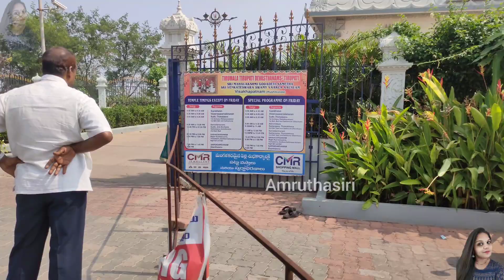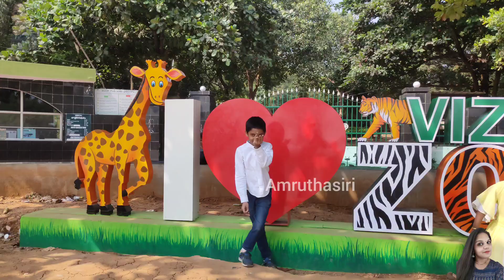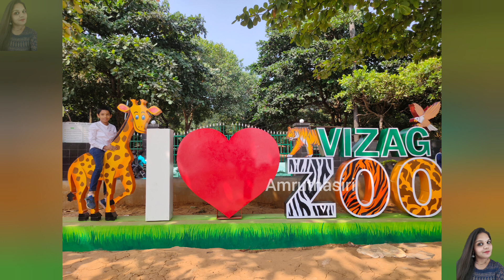TTD temple at rushikonda vizag || 2022, శ్రీ వెంకటేశ్వర స్వామి వారి గుడి|| this video by amruthasiri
ttd temple at rushikonda, vizag, sri venkateswara swami vari gudi, this video by amruthasiri